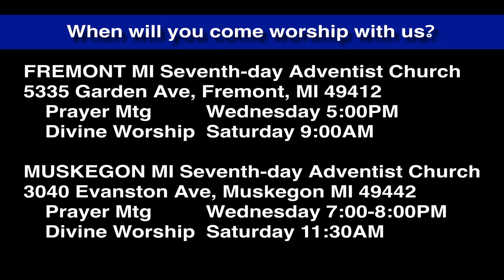Luke 6:29-31 The Golden Rule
Here is a core part of the ethic of Jesus; treat others as you would want to be treated. It's not about what someone deserves but about what you are--how you treat the other. Will you choose to echo Jesus' merciful not-merit-based treatment of us in your treatment of others?